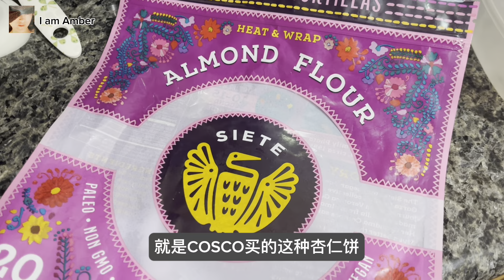【美国医生中国妻】中西饮食习惯让我们吃不到一起了，可惜我炖的一锅吃汤老公看都不看……November 17, 2023